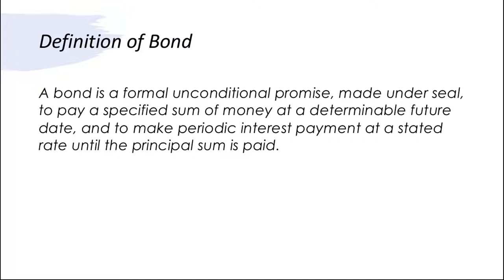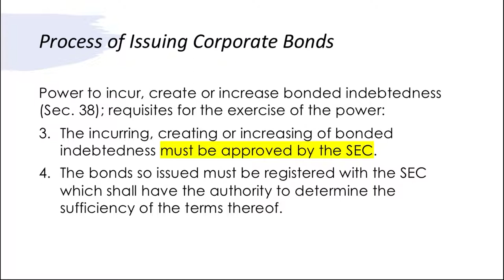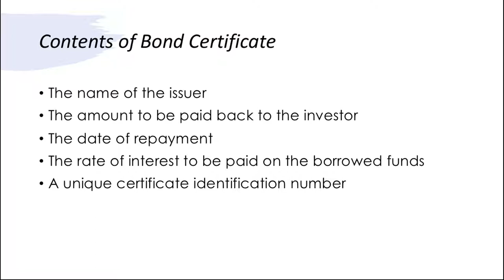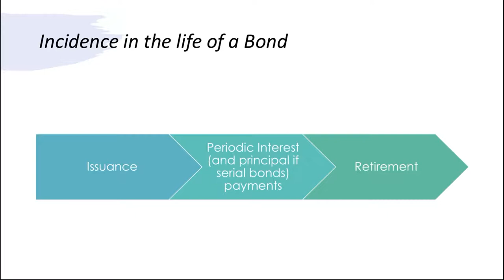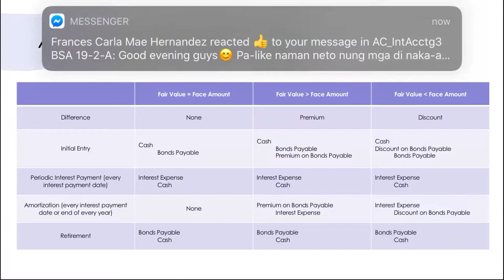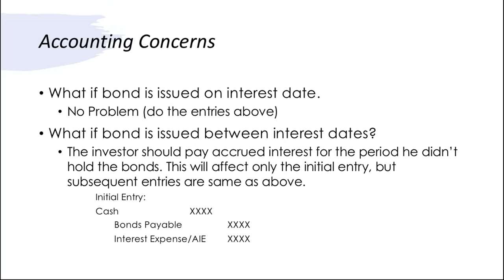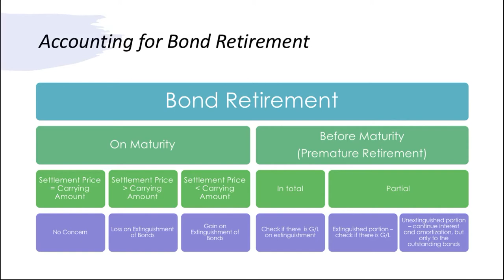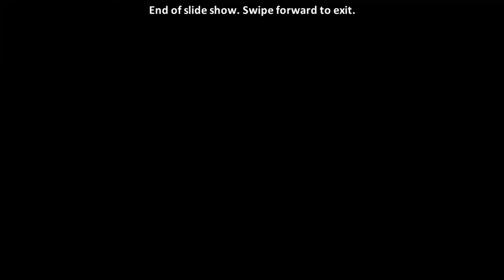Accounting Bonds Payable